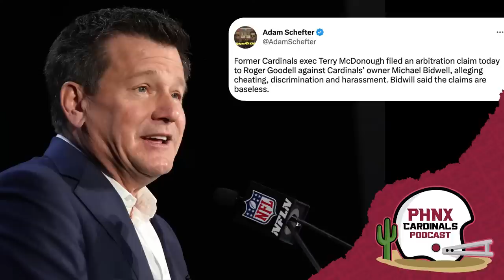Ex-Cardinals VP accuses Bidwill of cheating, discrimination and harassment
Arizona Cardinals’ owner Michael Bidwill is under fire following an arbitration claim filed Tuesday by former Cards VP Terry McDonough to NFL commissioner Roger Goodell. If these gross allegations were to be proven true, would the Redbirds’ team president and owner be forced to sell the franchise? What role did ex-GM Steve Keim play in this? Is the new regime, led by Monti Ossenfort and Jonathan Gannon, equipped to clean up this mess?

Join Johnny Venerable and Bo Brack on today’s PHNX Cardinals live at 4:00pm!

0:00 Intro
2:00 Breaking down these allegations
5:33 "abusive and bulling mistreatment"
22:59 Burner phone?
40:43 Mock Draft

BetMGM: Download the BetMGM app and sign-up using bonus code PHNX
Place a pre-game, moneyline wager in the amount of at least $10 on any market at standard odds price. You will receive $200 in Bonus Bets instantly regardless of the outcome of your wager! Just make sure you use bonus code PHNX when you sign up!

21+ to wager. Please Gamble Responsibly. Call 1-800-NEXT-STEP (AZ), 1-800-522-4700 (KS, NV), 1-800-BETS-OFF (IA), 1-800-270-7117 for confidential help (MI).

Visit BetMGM.com for Terms & Conditions. US promotional offers not available in DC, Nevada, New York or Ontario.

PHNX: Become a Diehard today! to grab your membership to receive exclusive content, discounts on all events and merch, and access to our Discord chats.

Circle K: Make sure you’re not missing out on all this great stuff, and be stocked all March Madness long! to find Circle Ks near you!
Four Peaks: Drink, eat, find, and experience Four Peaks Must be 21+. Enjoy responsibly.

Mor Furniture: Save big on the best furniture in the Valley when you head